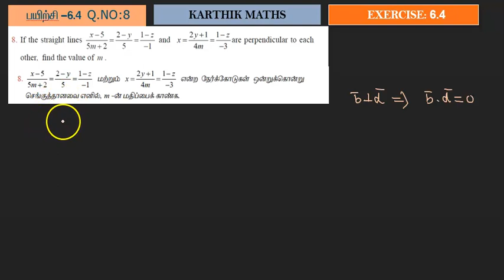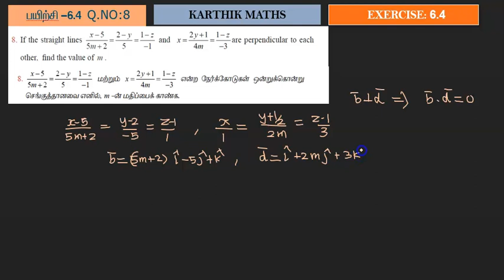EXERCISE 6.4 Q.NO.8 and 9 | TN 12TH MATHS | UNIT:6 VECTOR ALGEBRA | SOLUTION TM AND EM